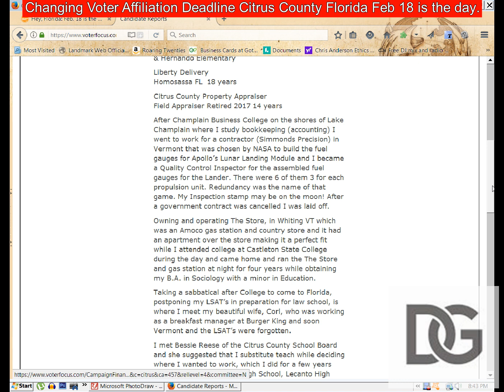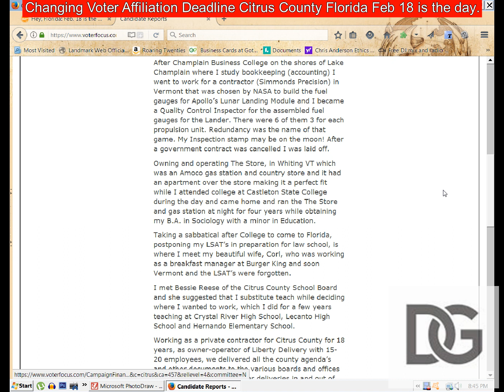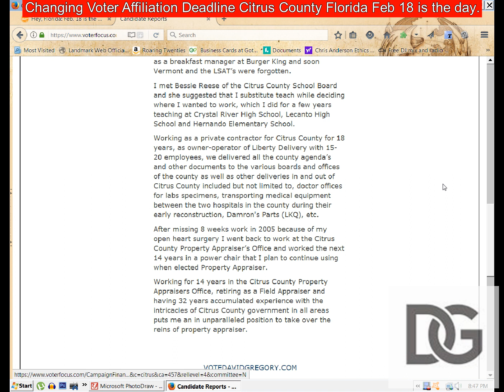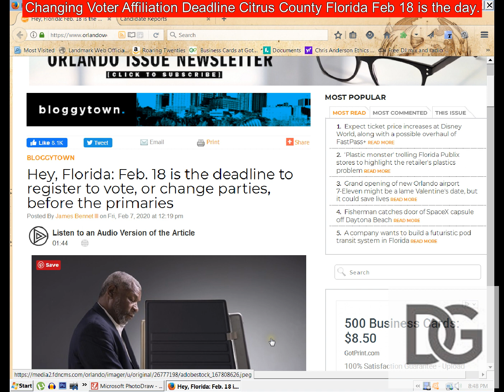My Resume David Gregory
Education and Employment

Champlain Business College
Burlington VT
Accounting

Quality Control Inspector
NASA Apollo Lunar Lander Module
Simmonds Precision
Vergennes VT

Castleton State College
BA Sociology
Castleton VT  1977

Substitute Teacher Citrus County
CR High School, Lecanto High School
& Hernando Elementary

Liberty Delivery
Homosassa FL  18 years

Citrus County Property Appraiser
Field Appraiser Retired 2017 14 years

After Champlain Business College on the shores of Lake Champlain where I study bookkeeping (accounting) I went to work for a contractor (Simmonds Precision) in Vermont that was chosen by NASA to build the fuel gauges for Apollo’s Lunar Landing Module and I became a Quality Control Inspector for the assembled fuel gauges for the Lander. There were 6 of them 3 for each propulsion unit. Redundancy was the name of that game. My Inspection stamp may be on the moon! After a government contract was cancelled I was laid off.

Owning and operating The Store, in Whiting VT which was an Amoco gas station and country store and it had an apartment over the store making it a perfect fit while I attended college at Castleton State College during the day and came home and ran the The Store and gas station at night for four years while obtaining my B.A. in Sociology with a minor in Education.

Taking a sabbatical after College to come to Florida, postponing my LSAT’s in preparation for law school, is where I meet my beautiful wife, Corl, who was working as a breakfast manager at Burger King and soon Vermont and the LSAT’s were forgotten.

I met Bessie Reese of the Citrus County School Board and she suggested that I substitute teach while deciding where I wanted to work, which I did for a few years teaching at Crystal River High School, Lecanto High School and Hernando Elementary School.

Working as a private contractor for Citrus County for 18 years, as owner-operator of Liberty Delivery with 15- 20 employees, we delivered all the county agenda’s and other documents to the various boards and offices of the county as well as other deliveries in and out of Citrus County included but not limited to, doctor offices for labs specimens, transporting medical equipment between the two hospitals in the county during their early reconstruction, Damron's Parts (LKQ), etc.

After missing 8 weeks work in 2005 because of my open heart surgery I went back to work at the Citrus County Property Appraiser’s Office and worked the next 14 years in a power chair that I plan to continue using when elected Property Appraiser.

Working for 14 years in the Citrus County Property Appraisers Office, retiring as a Field Appraiser and having 32 years accumulated experience with the intricacies of Citrus County government in all areas puts me an in unparalleled position to take over the reins of property appraiser.